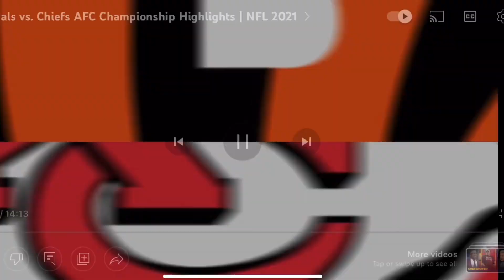He’s close. 2022 NFL Conference championships predictions